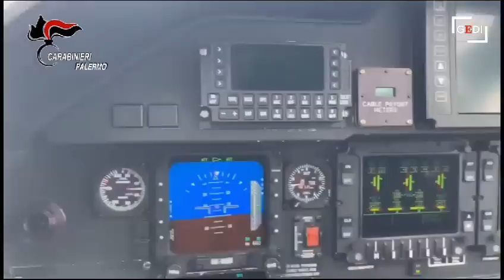Palermo in fiamme, le immagini dall" elicottero dei carabinieri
Sono un centinaio gli incendi in Sicilia, secondo i dati della sala operativa dei vigili del fuoco. Le situazioni più critiche si registrano nelle provincie di Palermo, Trapani, Catania e Messina. Le immagini di Palermo in fiamme riprese dall'elicottero dei carabinieri.